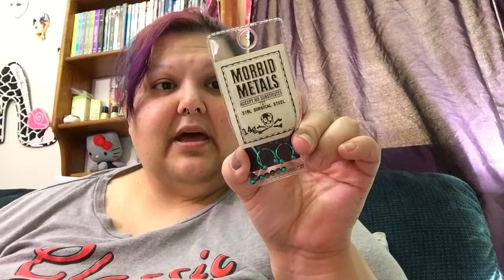It came!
***OPEN ME***
HW 560
CW 400
GW 200

B U S I N E S S:
♥For Public Relations please contact